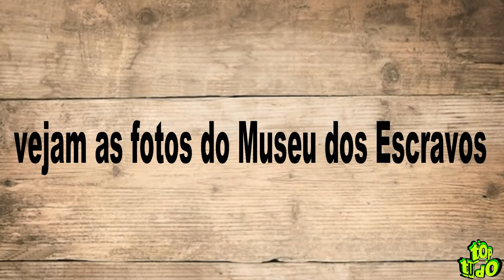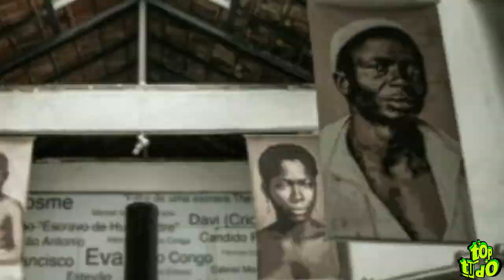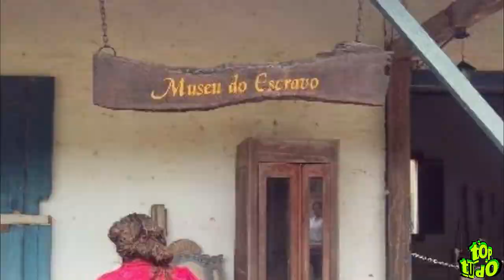vejam as fotos do Museu dos Escravos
vejam as  peças referentes a escravatura brasileira.